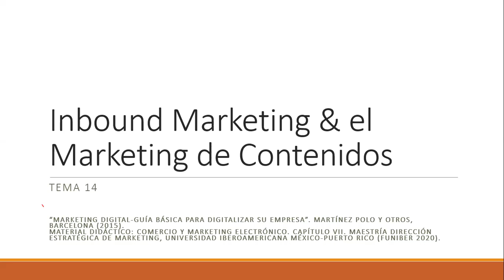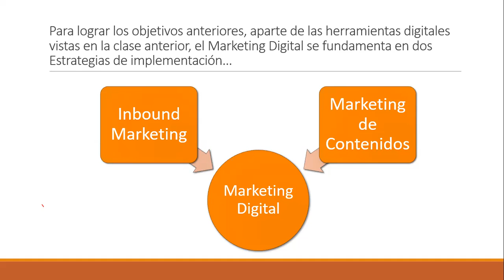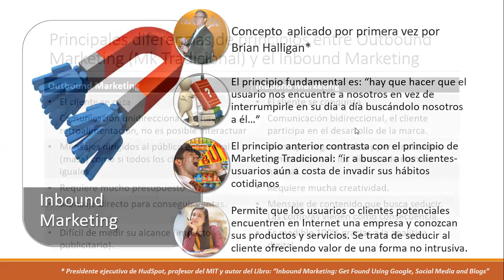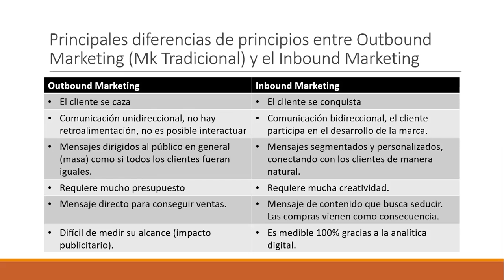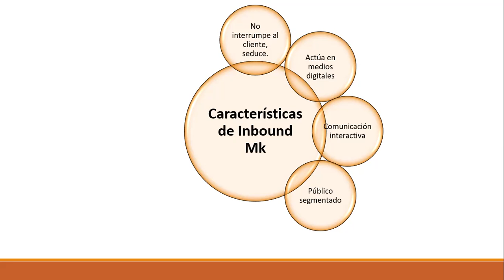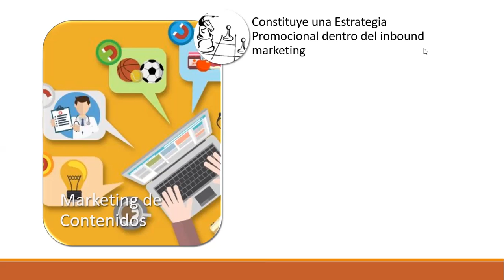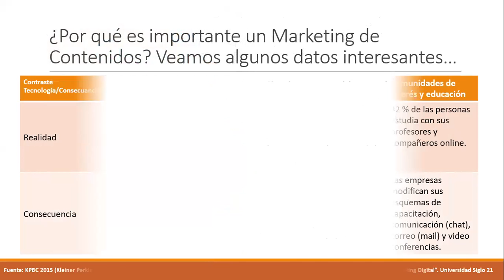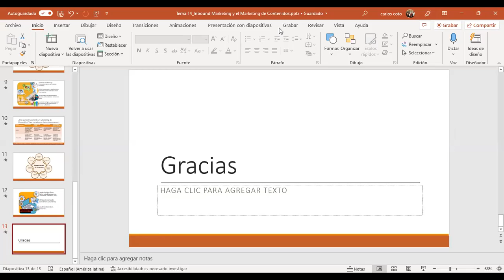Ingles Corporativo - Sesión 14 - Inbound Marketing & Marketing de Contenidos